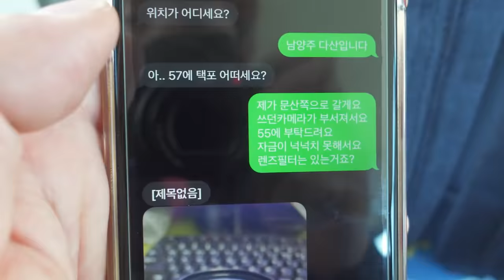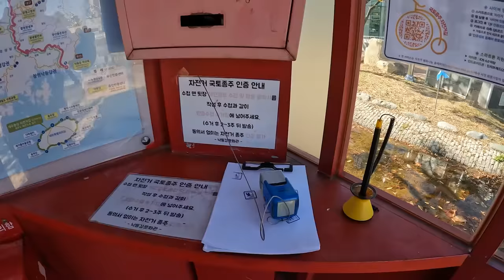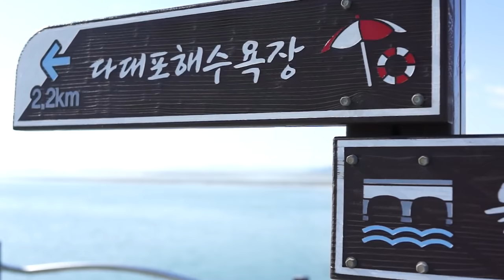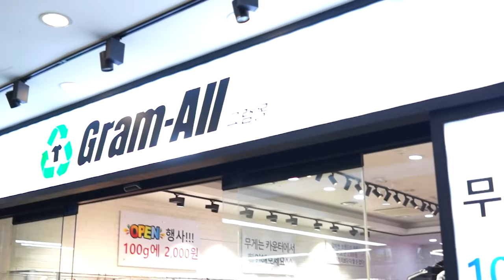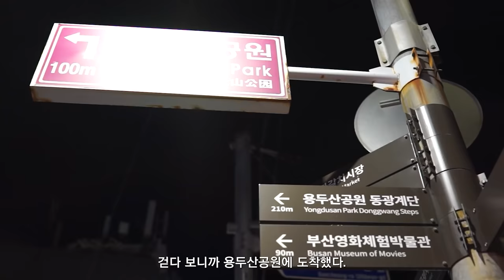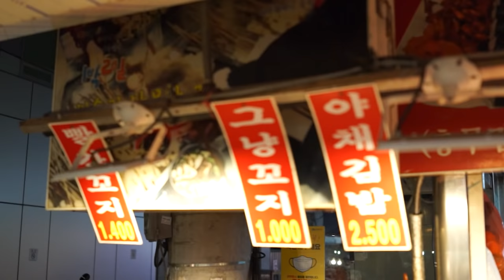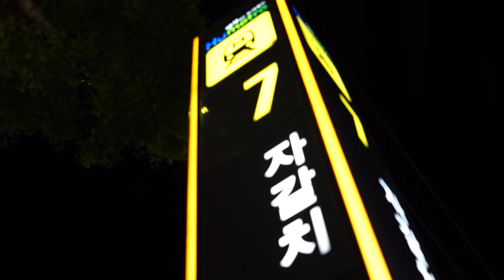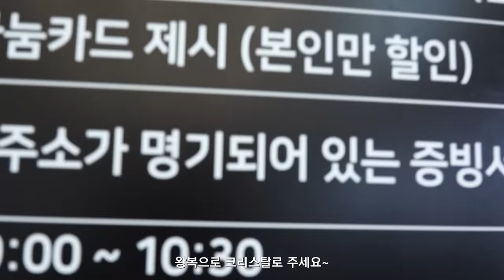전격! 부산여행!!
문산까지 한걸음에 달려가 중고 카메라를 구입하고
카메라 성능 테스트를 위해 부산으로 향하는데요
부산의 명소를 둘러보고 서울로 돌아오는 길
발걸음이 다급하기만 합니다.